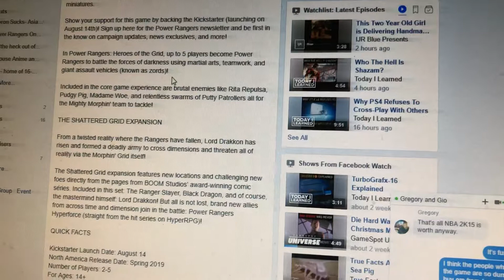New Power Rangers board game Kickstarter announced 2018